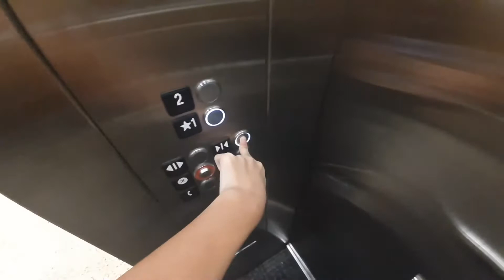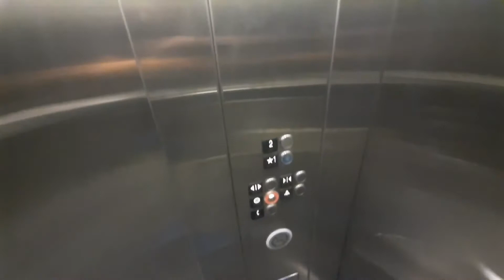KONE Ecospace MRL Traction Elevator | The Galleria | Houston, TX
This one is just an basic and cheap KONE installation...

Elevator details:
Elevator Brand: KONE
Elevator Cars: 1
Floors: 2 (1, 2)
Installed by Unknown